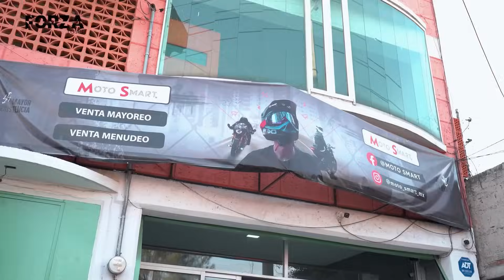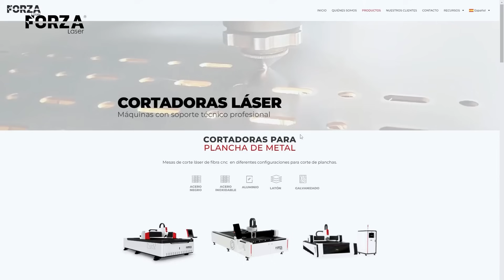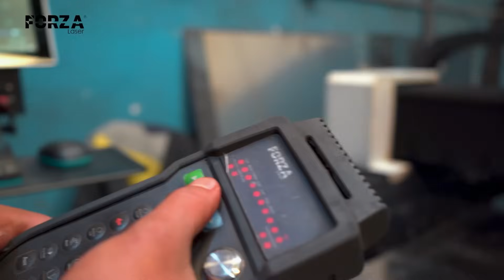Laser Cutting Metal Has Never Been This Easy!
How has laser metal cutting technology expanded? What’s the return on investment? What is the FORZA Laser experience really like?

“We’re already waiting for our second FORZA ONE,” says Raúl Franco, as he shares how laser fiber cutting has revolutionized his motorcycle parts manufacturing process through true production innovation.

Want a quote for your own FORZA ONE?

FORZA Laser, manufacturers of laser cutting and engraving machines.